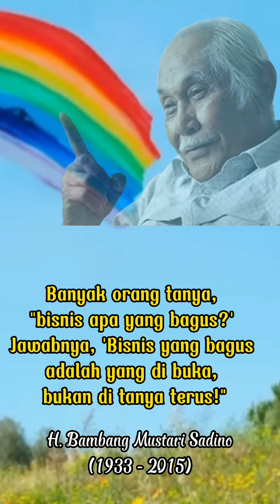Amazing!!! 7 Nasehat Bisnis bikin semangat.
Amazing! 7 Nasehat Bisnis bikin semangat dari seorang tokoh bernama Bob Sadino. Nasehat keren ini dapat menjadi motivasi para pebisnis muda dalam membngun sebuah bisnis. Nasehat bisnis ini bisa jadi acuan juga bagi pebisnis online, pebisnis rumahan baik dalam bisnis skala mikro maupun makro bisnis.
semoga video ini dapat menghibur para pebisnis di luar sana. Amin.